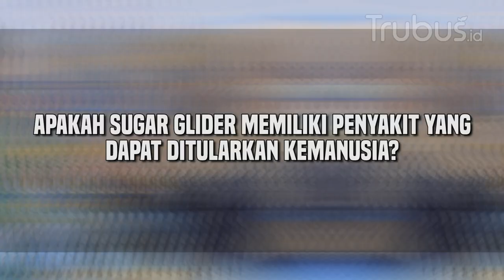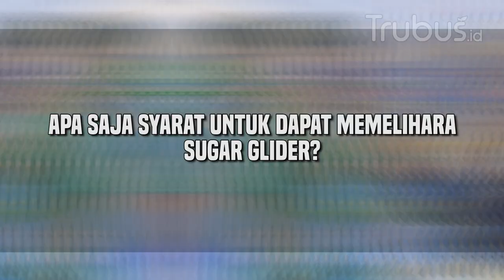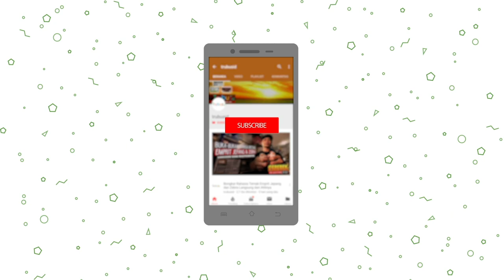4 Hal yang Perlu Diketahui Sebelum Adopsi Sugar Glider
Sugar glider (Pertaurus Breviceps) memang merupakan hewan saku  yang lucu dan menggemaskan.  Banyak orang yang tertarik untuk mamalia nocturnal satu ini. namun sebelum trubus mania memutuskan mengadopsi hewan kecil berkantung ini, yuk simak dulu video dari tim trubus.id kali ini bersama dengan kakak-kakak distric33

Portal Agribisnis dan Pemanfaatan alam untuk ekonomi, bisnis, gaya hidup hijau, dan pemberdayaan masyarakat